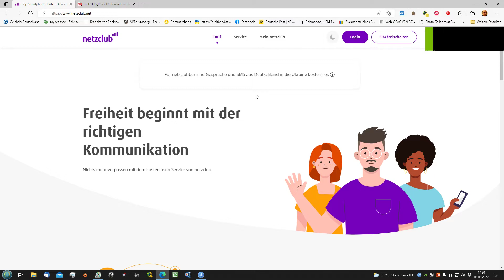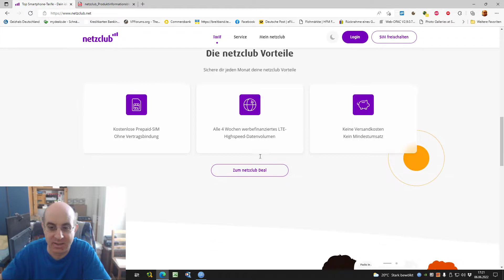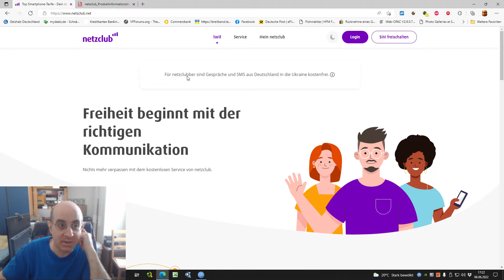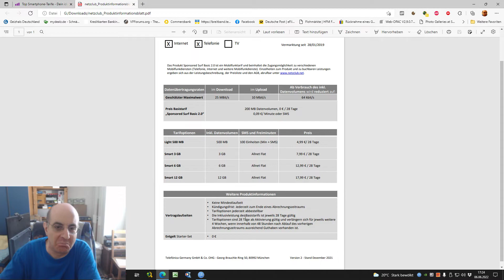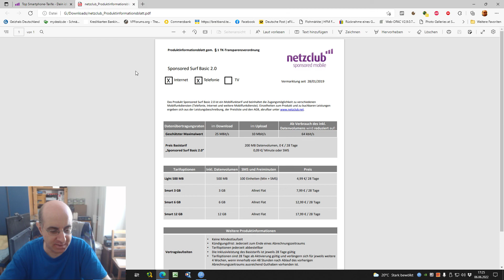200 MB kostenloses Datenvolumen mit jeden Monat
Jeden Monat kostenloses, werbefinanziertes Datenvolumen.